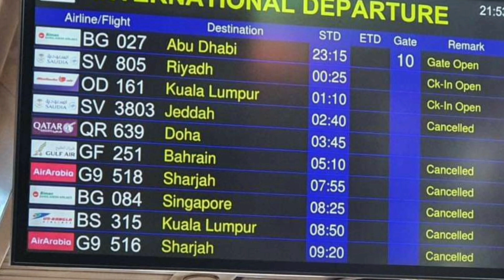এই মাত্র পাওয়া ব্রেকিং নিউজ , দেশে থাকা সৌদি প্রবাসীদের সুখবর | eiprobash